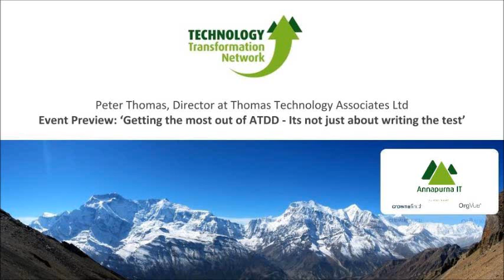Event Preview: ‘Getting the most out of ATDD - Its not just about writing the test’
Our next TTN event will be held on the 16th October at the Royal Overseas League London. We will have a guest presentation and workshop delivered by Peter Thomas, Director at Thomas Technology Associates Ltd and Debbie Evans, Director at Bank of America Merrill Lynch. It promises to be a great evening.

This is an exclusive video preview of what promises to be an exciting event!

Abstract:
2 years ago we began our journey with Acceptance Test Driven Development and Specification by Example. We went through the painful transition of asking our users to forget what they previously knew about articulating requirements and start using examples, which we then automated using Cucumber. A short time into our journey we started wonder if we were getting the benefits we originally envisaged.. With users still performing manual UAT, BA’s creating written procedure documents, and hundreds of tests written in an mix of styles…Clearly we weren't...

This talk will go through the issues we faced, the benefits we weren't realising, and how we changed to get the most out of the ATDD process. This will be followed by a workshop where attendees can practice the concepts with their own requirements or provided examples.